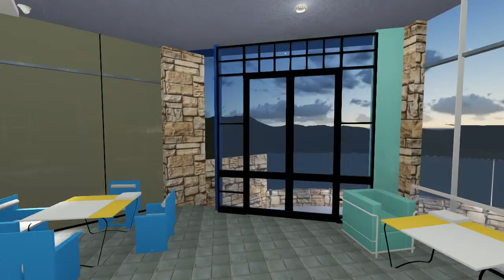Diseño de interior snack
VIDEO CORTO DE DISEÑO DE INTERIOR SNACK